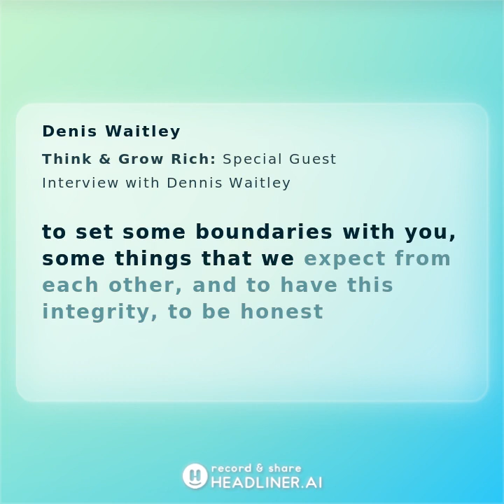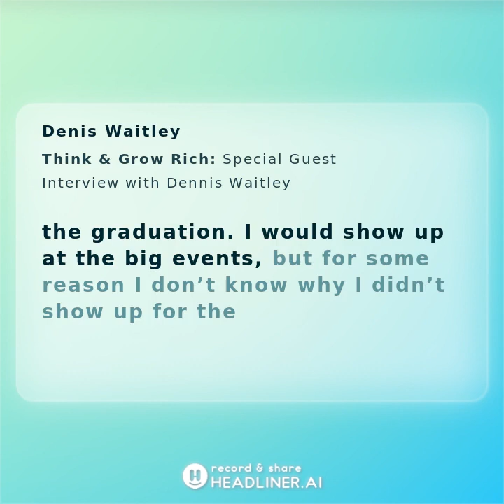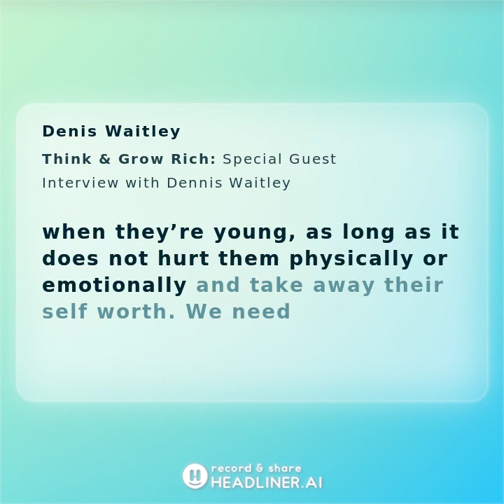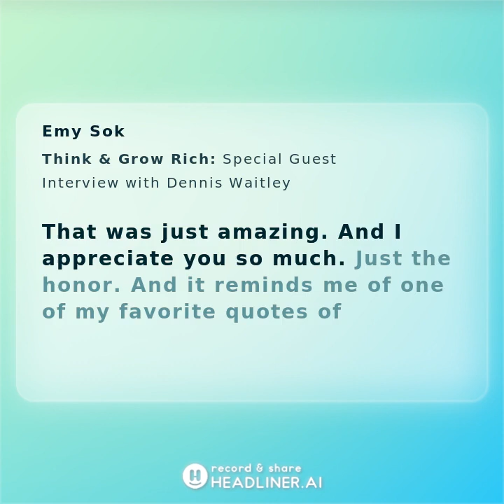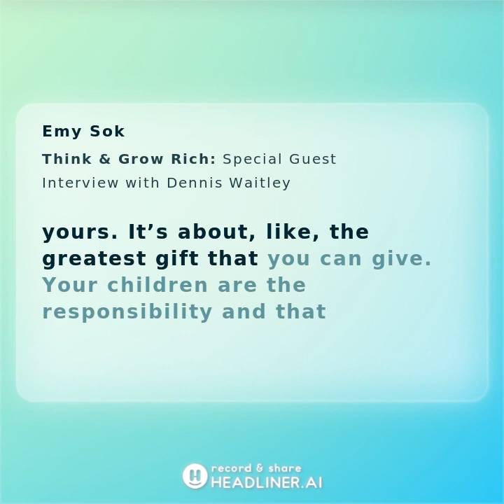Emy Sok asking Denis Waitley a question on Clubhouse in The Think & Grow Mastermind club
Learn How To Earn Money Online In 2020 ★★

Video Overview: This episode is of Emy Sok asking Denis Waitley a question on Clubhouse in The Think & Grow Mastermind club

*INCOME DISCLAIMER: This website and the items it distributes contain business strategies, marketing methods, and other business advice that, regardless of my own results and experience, may not produce the same results (or any results) for you. Dan Monahan, Custom Beadz, and Custom Entrepreneur’s of the World (Custom Entrepreneur of the World LLC**)  make absolutely no guarantee, expressed or implied, that by following the advice or content available from this website or video you will make any money or improve current profits, as there are several factors and variables that come into play regarding any given business. Primarily, results will depend on the nature of the product or business model, the conditions of the marketplace, the experience of the individual, and situations and elements that are beyond your control. As with any business endeavour, you assume all risks related to investment and money based on your own discretion and at your own potential expense.

LIABILITY DISCLAIMER: By reading this website or the documents it offers, you assume all risks associated with using the advice given, with a full understanding that you, solely, are responsible for anything that may occur as a result of putting this information into action in any way, and regardless of your interpretation of the advice. You further agree that our company cannot be held responsible in any way for the success or failure of your business as a result of the information provided by our company or individual self. It is your responsibility to conduct your own due diligence regarding the safe and successful operation of your business if you intend to apply any of our information in any way to your business operations. In summary, you understand that we make absolutely no guarantees regarding income as a result of applying this information, as well as the fact that you are solely responsible for the results of any action taken on your part as a result of any given information. Always seek the advice of a professional when making financial, tax or business decisions...